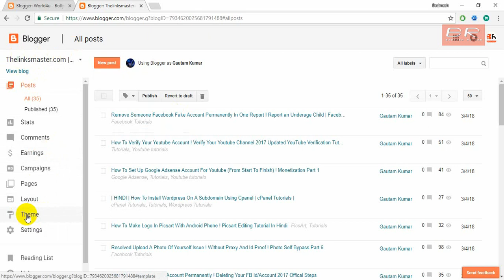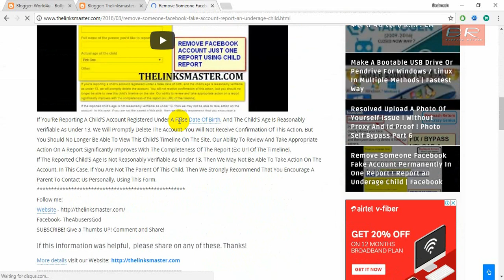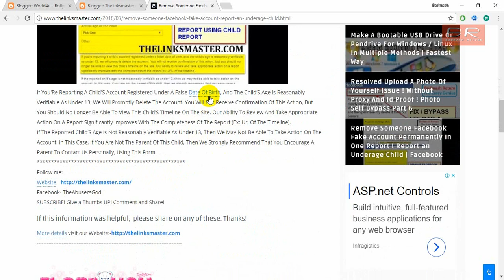Infolinks | How Do I integrate the Infolinks Code (script ) on my Blogger & Website Full Tutorials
Hindi Tutorials Infolinks Integration Guide How to add infolinks Code HTML ad code in blogger new publisher.Infolinks is only integrated voluntarily into individual Blogger & websites by the owner.